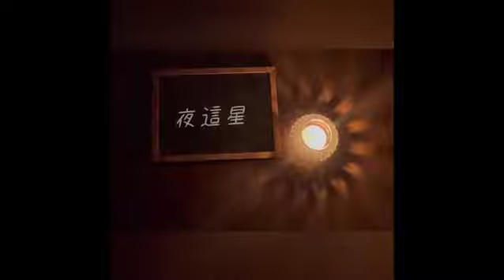【夜這星 なにわ男子】大西流星主演ドラマ 「夢中さ、きみに。」主題歌 アルバム「1st Love」収録曲 なにわ男子弾いてみた♪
今日も1日お疲れさまです♪
今回のおやすみソングは、なにわ男子の【夜這星】夢中さ、きみに。の主題歌。
このドラマ、好きだったんですよ〜

この曲、まだCD化されていないんですね…
少クラで歌っていたのを何度も見て弾いたので耳コピが完璧じゃないかもしれませんがその辺、お許しを。。。
（※アルバム発売前に弾いたものです）

・・・な・・・に・・・わ・・・男・・・子・・・

なにわ男子　1st Loveでリラックス　再生リスト